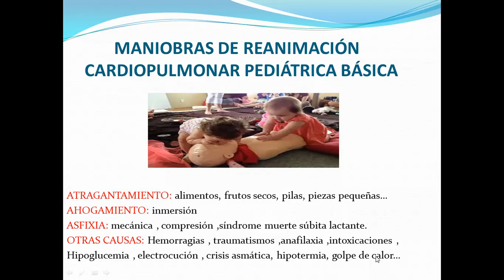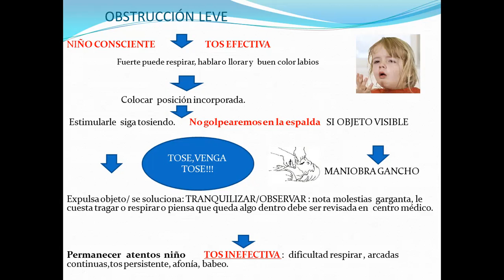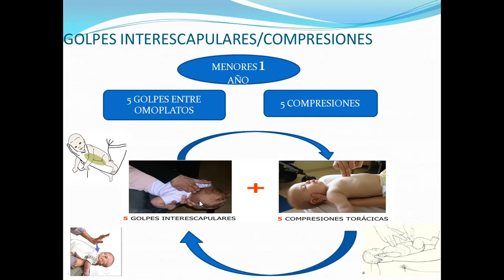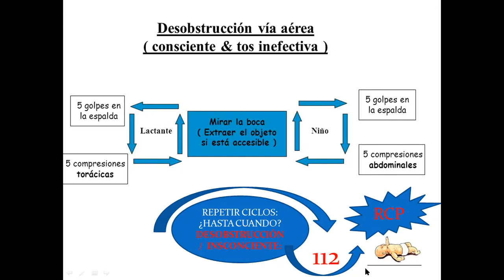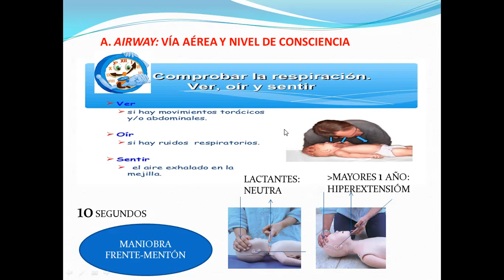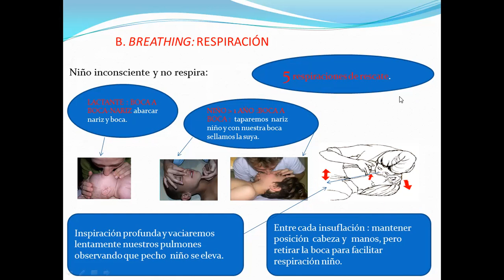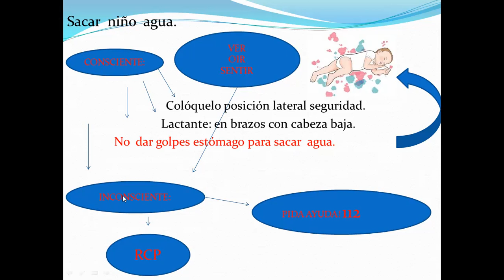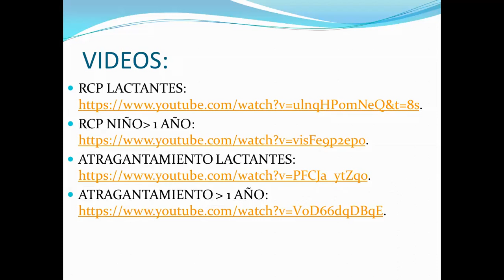RCP en Pediatria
En este vídeo os contaremos como actuar ante un Atragantamiento y como realizar las Maniobras de Reanimación Cardiopulmonar  en niños.